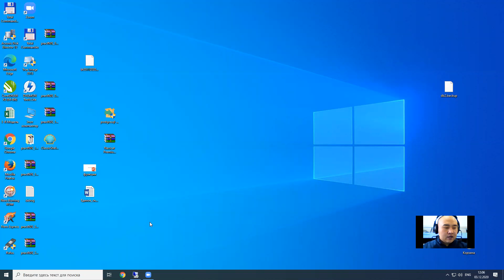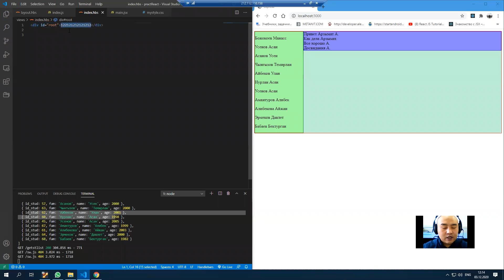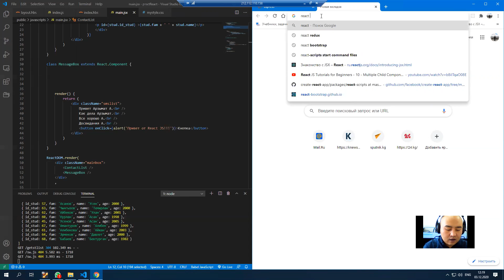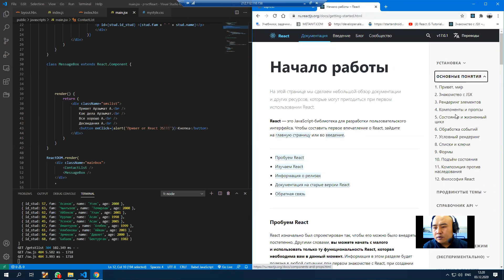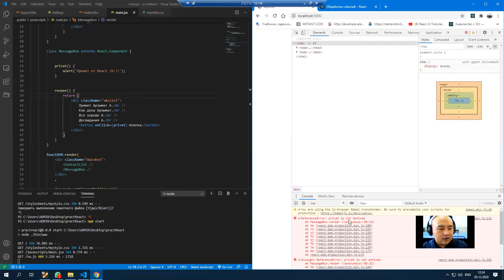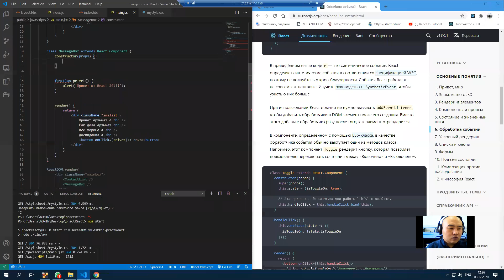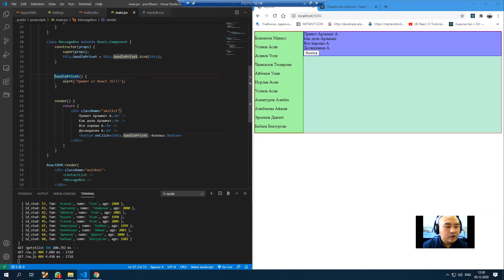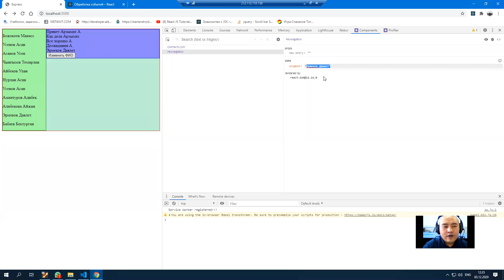React JS. События (03.12.2020)